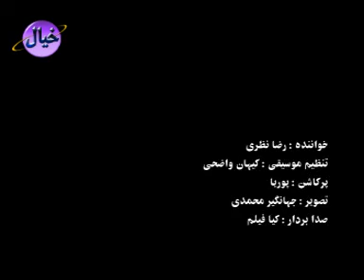Reza Nazari 2011 6